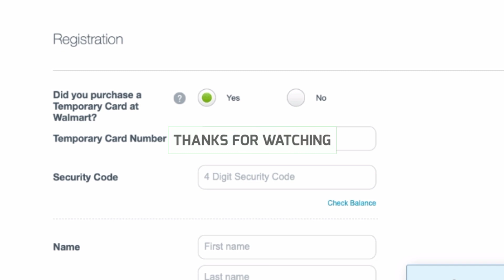bluebird method / billing new method